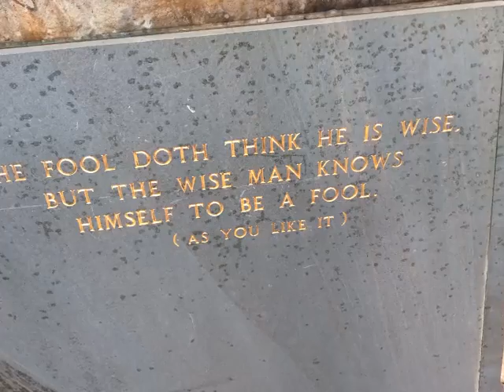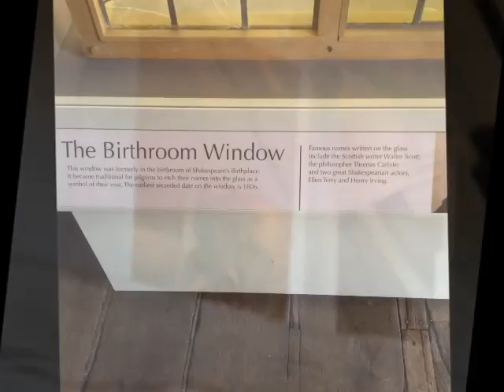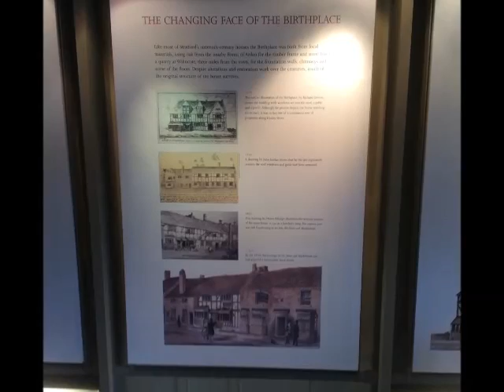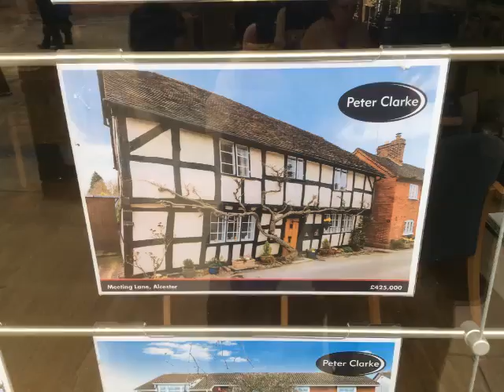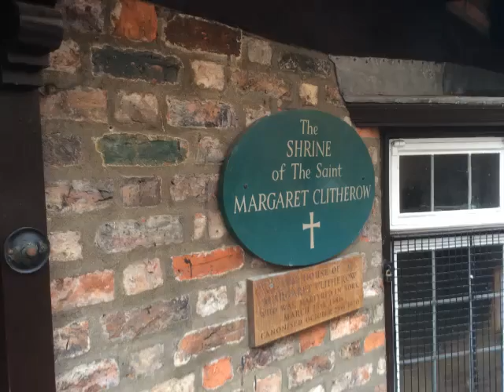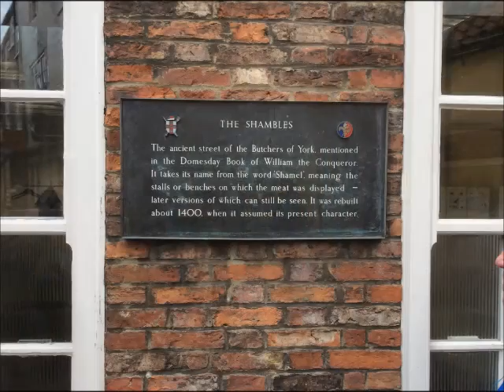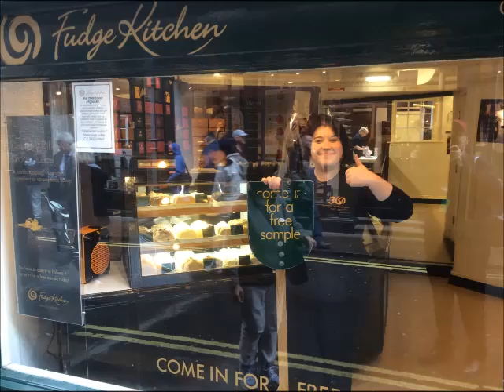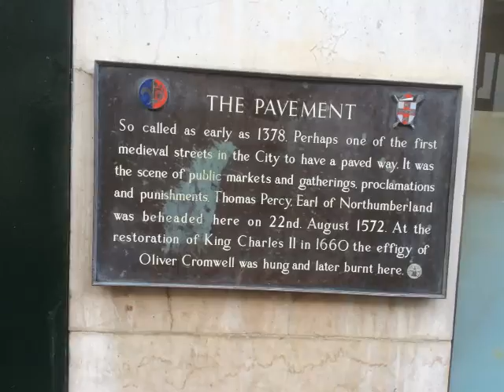to stratford & york may 6 7 2015